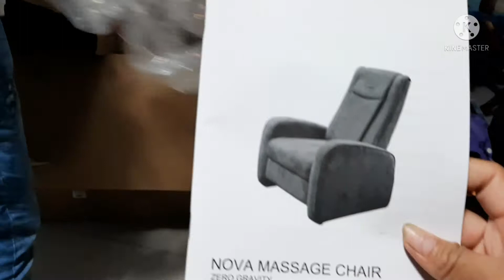UNBOXING MY MASSAGE CHAIR